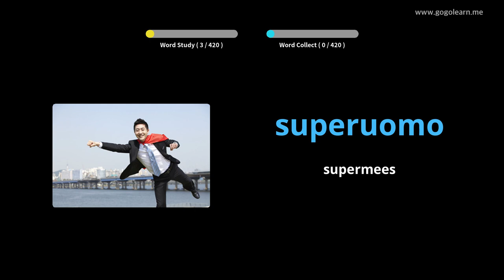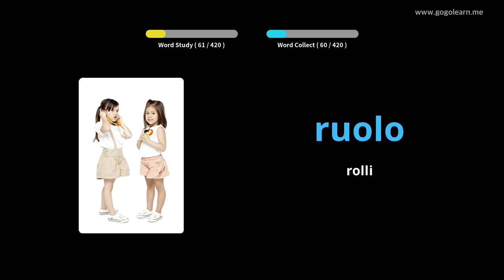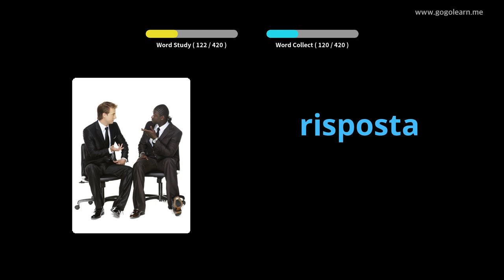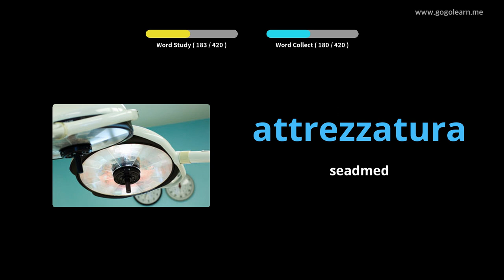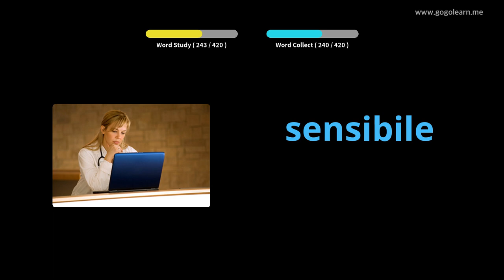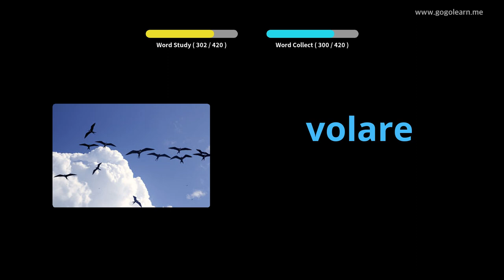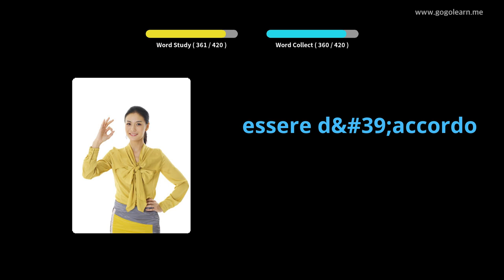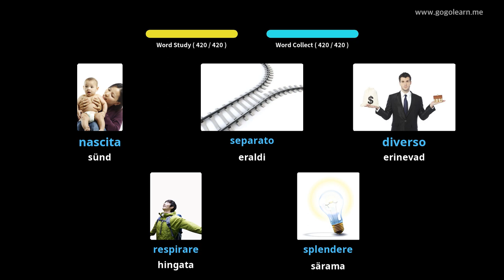Itaalia sõnavara 3. keskkool | Golearn